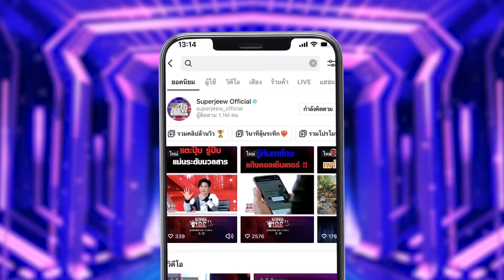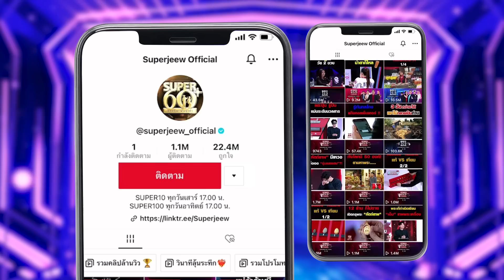หนี้ที่บ้านเราไม่ได้ก่อ…แต่กลับต้องมาชดใช้ HIGHLIGHT | SUPER10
วันนี้สาวน้อยคนนี้มาพร้อมทักษะ เกี่ยวกับการทำข้าวเกรียบปากหม้อและสาคูไส้หมู
เรื่องราวชีวิตของน้องข้าวหอมและครอบครัวนั้นไม่ง่ายเลยค่ะ คุณแม่น้องปัจจุบันเป็นครูผู้ช่วยดูแลเด็ก ส่วนคุณพ่อขับรถส่งผ้าที่โรงแรม และ ก่อสร้าง และอาชีพเสริมของครอบครัวคือการขายของหน้าชายทะเล

ปัจจุบันครอบครัวต้องอาศัยอยู่ที่บ้านคุณทวด เนื่องจากไม่มีเงินจ่ายค่าเช่าบ้าน เพราะหนี้หลักที่เพื่อนของคุณแม่สร้างไว้จึงเป็นเหตุให้ครอบครัวนี้ต้องพบเจอกับปัญหา ทั้งมีตังจ่ายค่าเช่าบ้านไม่พ่อ และยังต้องเผชิญกับสถานการณ์โควิดด้วยส่วนหนึ่ง และ หนี้จากการช่วยเหลือเพื่อนของคุณแม่ด้วยอีกส่วนหนึ่ง ซึ่งเป็นหนี้หลักของบ้านเลย ปัจุบันนี้ครอบครัวและน้องข้าวหอมสู้กันมากจึงปลดหนี้จากสามแสนบาทเหลืออีกเพียง 40,000 บาทเท่านั้น

เรามาเอาใจช่วยสาวน้อยคนนี้ด้วยกันนะคะ รับประกันความหอมอร่อยของข้าวเกรียบปากหม้อจากน้องข้าวหอมเลยล่ะค่ะ